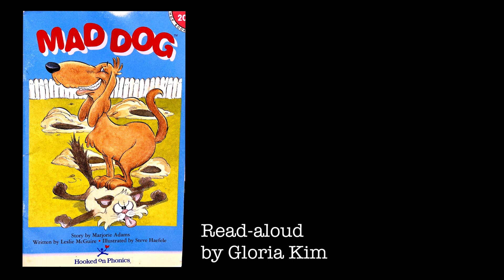1.7 Duranno Library | Mad Dog